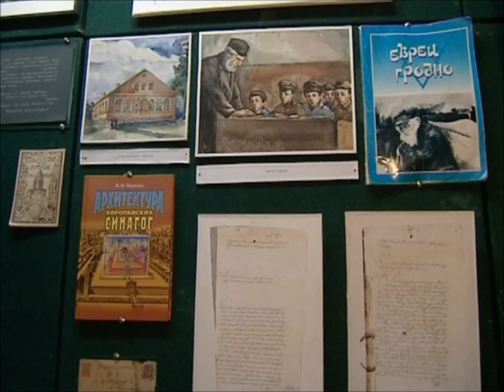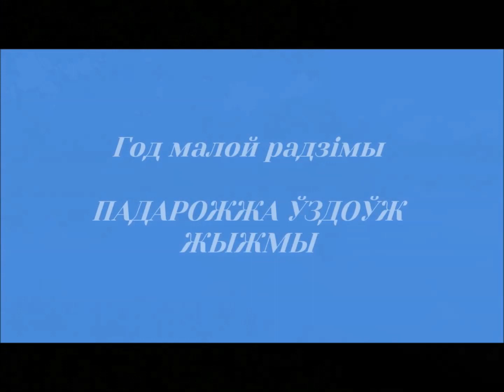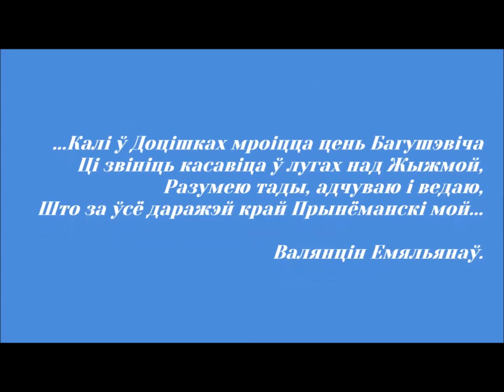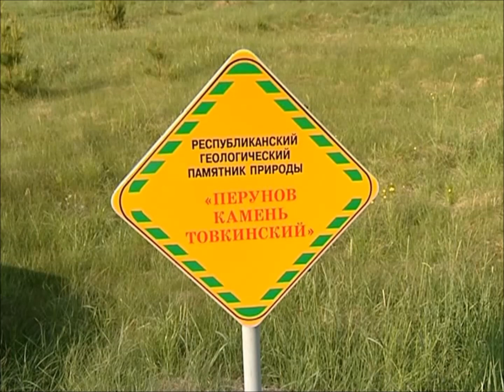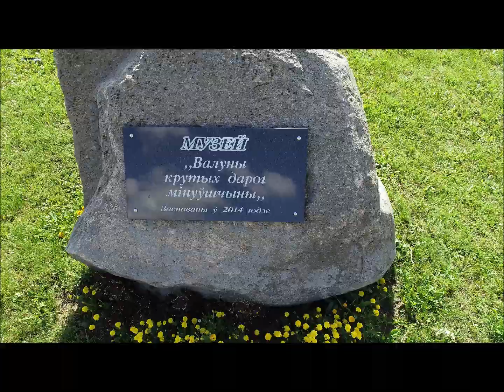Вороновский край: богатое историко-культурное наследие